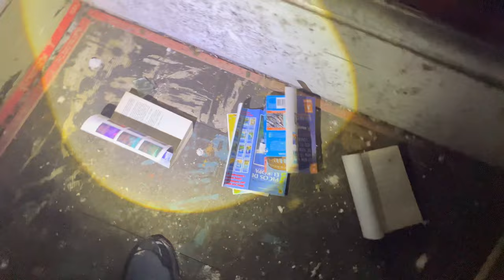📍 St Margaret’s explore - Episode 02 Leeds series